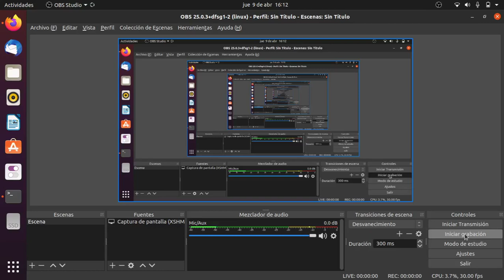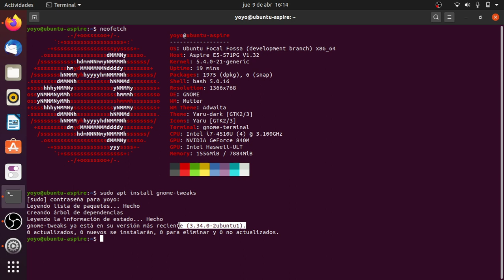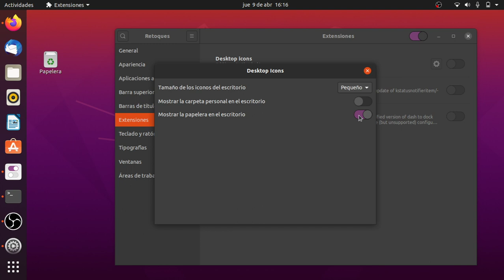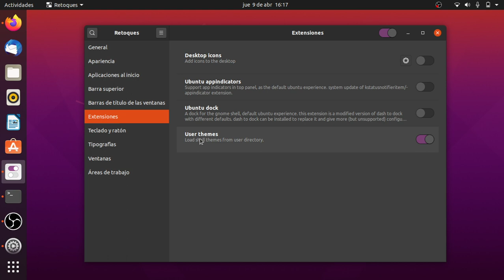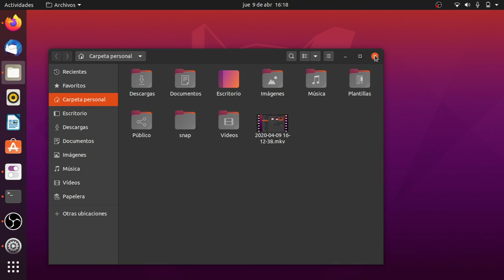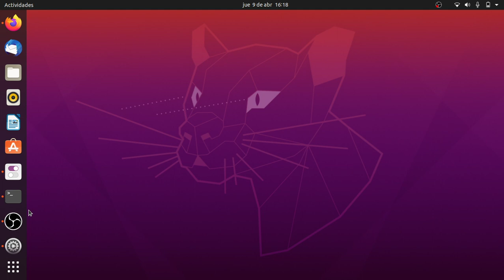Ocultar iconos del escritorio y activar modo oscuro en Gnome Shell y Calendario en Ubuntu 20.04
Hoy os traigo un par de trucos para Ubuntu 20.04 Focal Fossa. Cómo ocultar los iconos del escritorio y  cómo activar modo oscuro en el menú de  Gnome Shell y el Calendario. Fácil, rápido y para toda la familia.